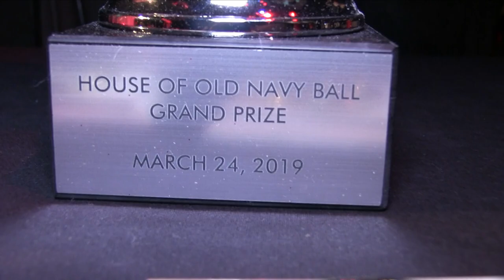As A House Production | Marciano @ The Wonderful World Of Disney Ball